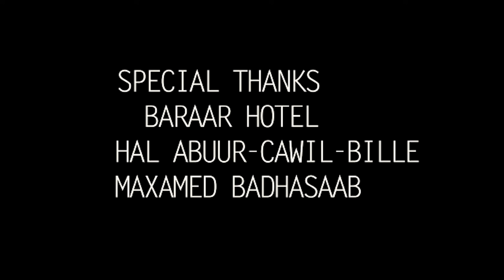MAXAMED BK | TALO GUUR | New Somali Music Video 2020 (Official Video)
MIDHAHA:M BK
LAXANKA :M BK
CAMERA & EDIT: CJ AMIIN
PRODUCER: ABDULLAHIKING & JAMAAL CADAWE
MANAGER:  M.ABSHIR